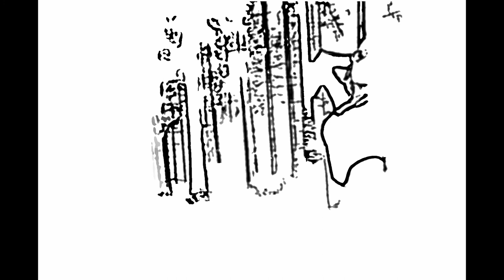CHANTY'S PHOTO ALBUM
Beautiful Lady with Beautiful Pictures. MY BEAUTIFUL DUTCH DAUGHTER. You can follow her at chanty.portfolio and ch.style_trippycrafts follow on Instragram. This is just for her not me so if you would like to message her this is where to go.